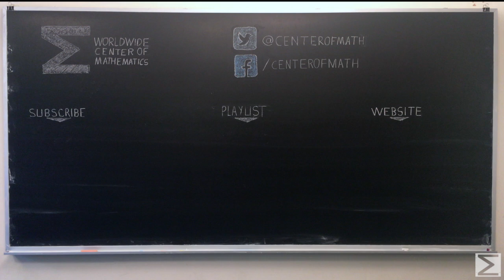test1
This video is about test1